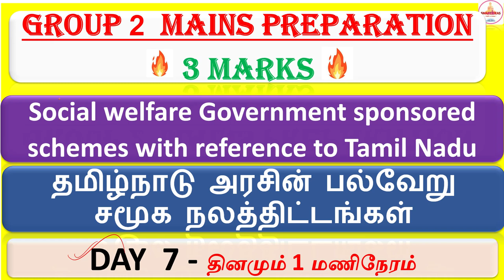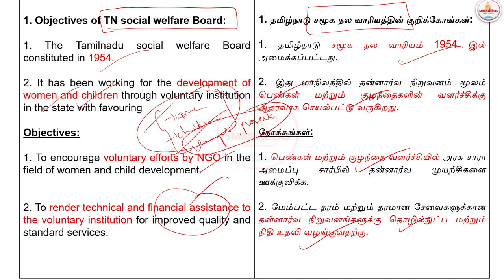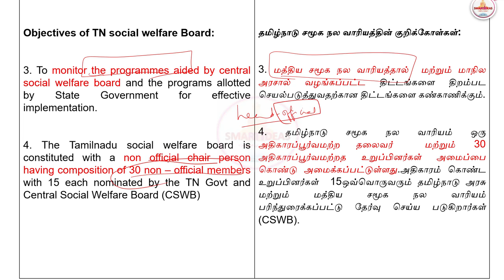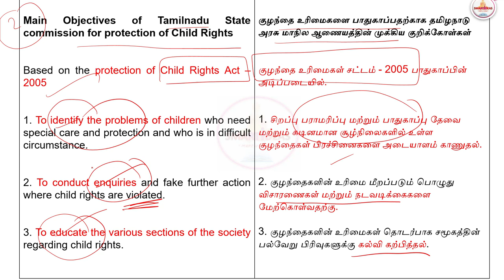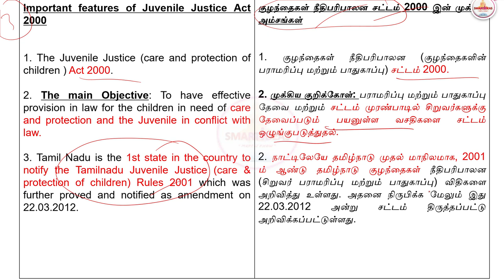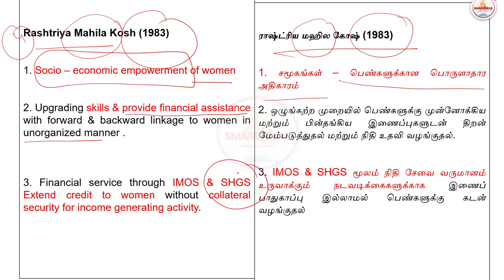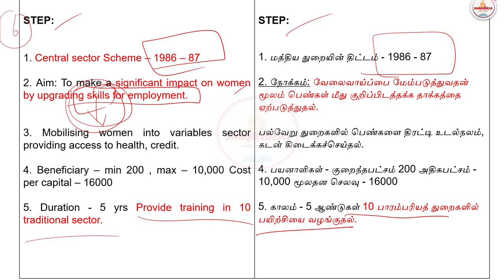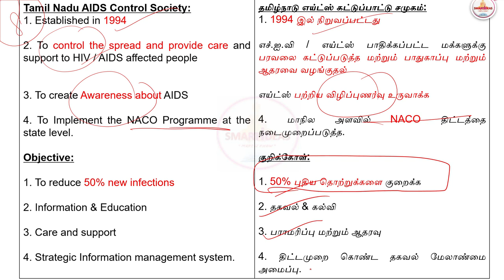⏳📑Administration of India &TN |Schemes|Group 2 Mains 3 Marks Questions Practice|Both தமிழ்& English